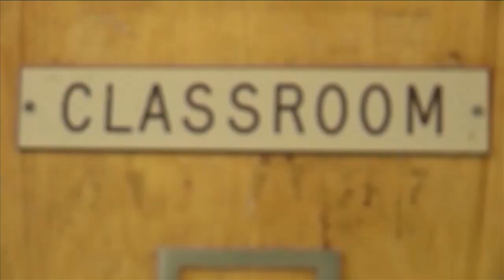DeSoto County Schools begins new school year with school resource officers on each campus for first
Other law enforcement training, security upgrades, and safety checks were done during the summer ahead of the new school year Thursday.